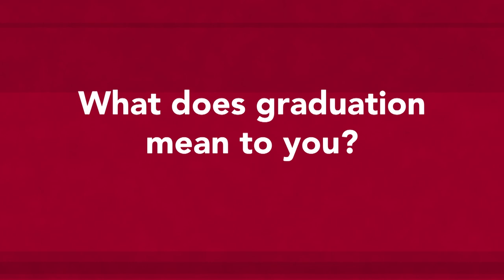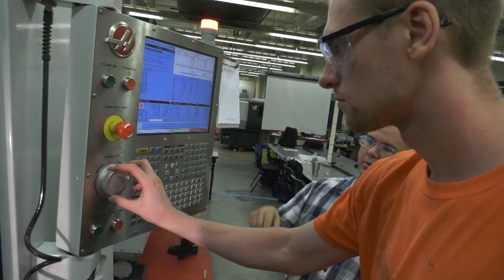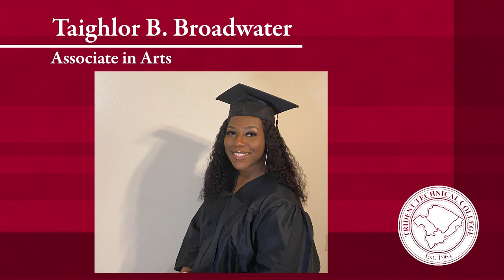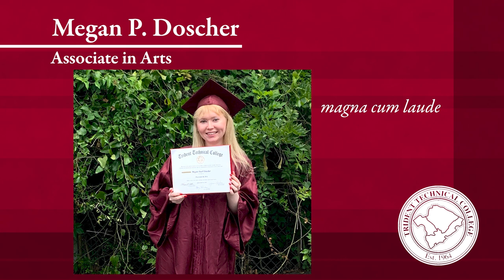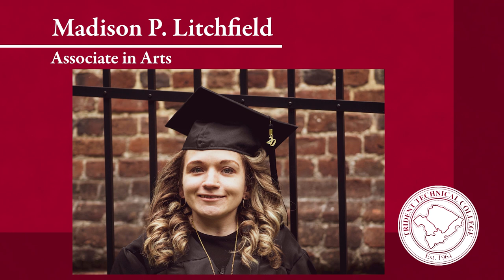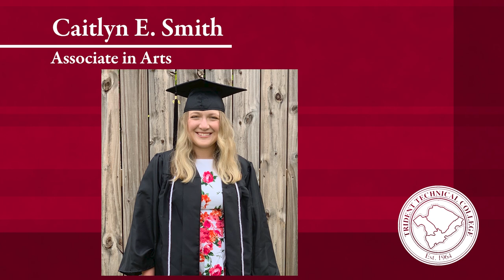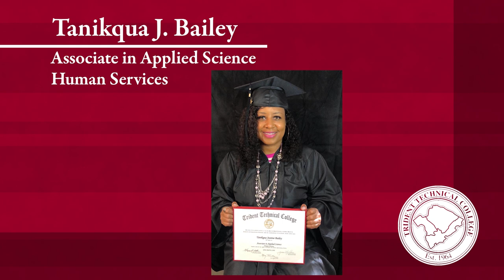TTC 2020 Commencement: Humanities and Social Sciences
Congratulations to the 2020 graduates of the Humanities and Social Sciences Division. Only those students who applied to participate in the ceremony are recognized in the virtual commencement videos. All graduates are listed in the commencement program

Pomp and Circumstance - March No. 1 by Edward Elgar
Performed by Music Director Osmo Vanska and the Minnesota Orchestra